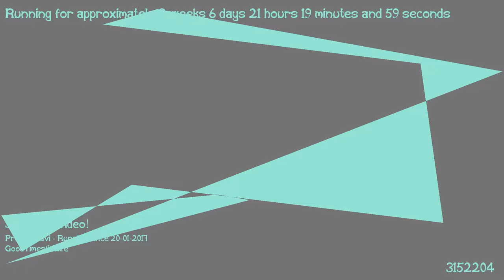1487359445 - Webdriver Cavi - T1